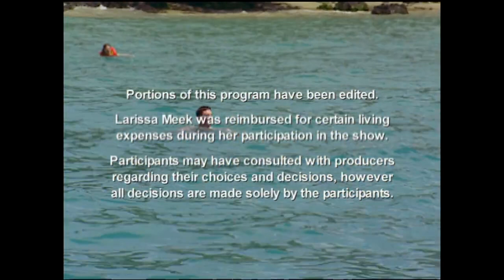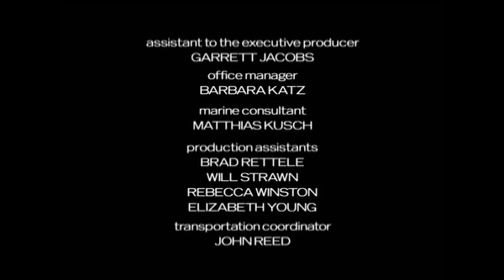Average Joe Season 2 Episode 3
Watch 16 average looking joes try to compete for the heart of a beauty queen on a Bachelorette style TV show

Aired on NBC from 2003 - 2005